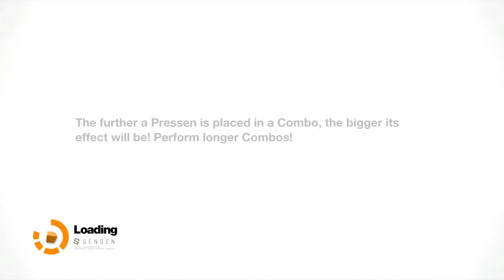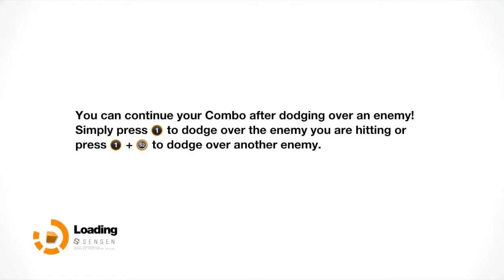Remember Me Part 2 playthrough